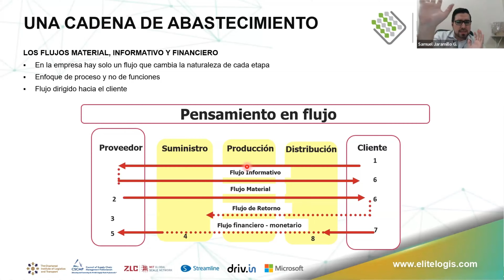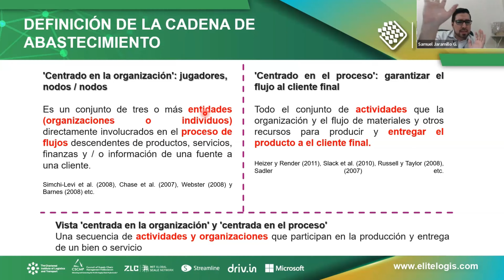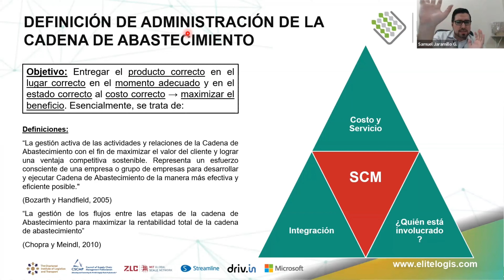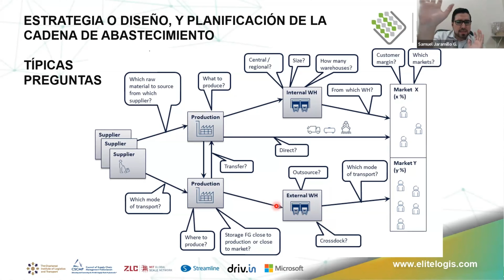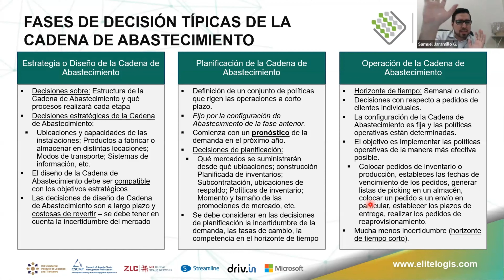Diseño y Planificación de la Cadena de Abastecimiento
Sumérgete en el mundo de la planificación con nuestra última clase: “Diseño y Planificación de la Cadena de Abastecimiento”.

En este video, exploraremos cómo crear una cadena de suministro eficiente y adaptable a las demandas cambiantes del mercado.

📊 Analizaremos en detalle diferentes enfoques y metodologías para la planificación de la cadena de abastecimiento, desde la gestión de inventarios hasta la optimización de rutas de distribución.

🌐 Ya sea que estés comenzando desde cero o busques mejorar una cadena de abastecimiento existente, este video te proporcionará las herramientas y conocimientos necesarios para alcanzar tus objetivos logísticos.

💪 ¡Prepárate para diseñar una cadena de abastecimiento! No te pierdas esta clase y muchas más 👉 Elitelogis.com/implementacion-sc